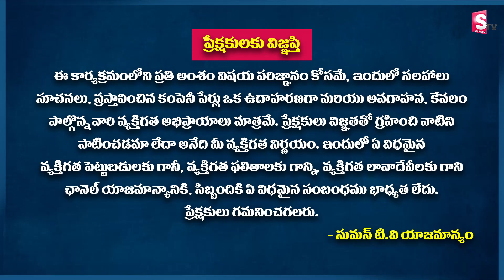Youth - How to Invest safe & Secure | Investor Tips for Beginners | Shanthi Raj | SumanTv Money